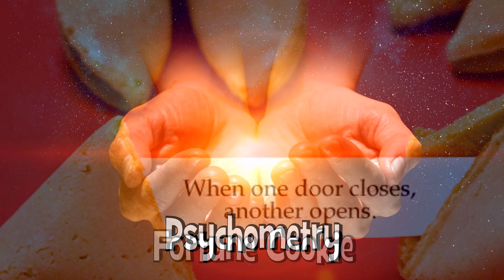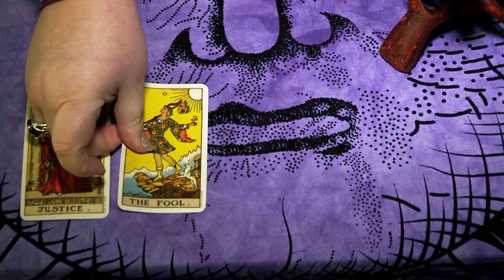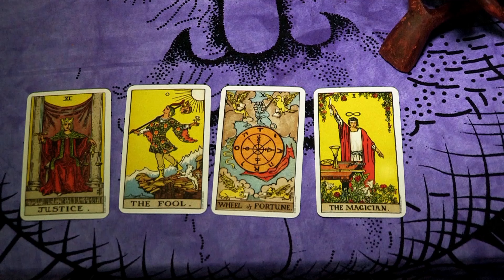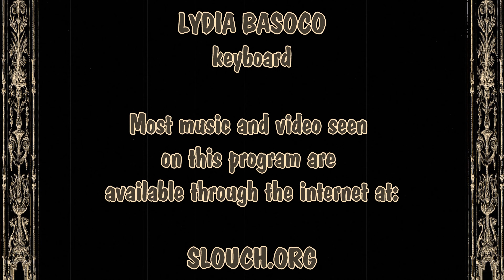The Children's Corner - Episode 89 - "Forseer Believer"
In this episode, Sheriff Stephen J gives a short history of "Fortune Tellers" and shows how to make a paper Fortune Teller; Mr. Djork gets his fortune read by Letter Chef Becky and "The Slouch in the Couch Children's Corner Band" perform their original hit tune, "The Magical Couch."  The word of interest is: "Scry.'' (each episode has a word of interest that is spelled and defined.) Currently broadcast on cable Public Access Television Stations throughout the U.S. .